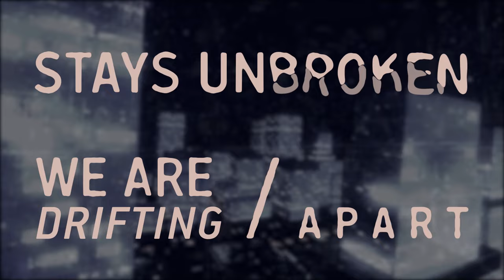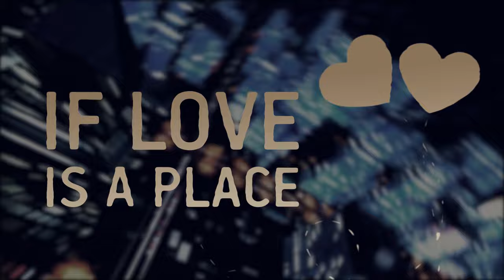Mark Sixma - Million Miles (Official Lyric Video)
Mark Sixma doesn’t shy away from embracing different musical influences, and he shows it once again with his new single on Armada Music. Helmed by amazing vocals, touching chord progressions and a great, Progressive House-scented melody, ‘Million Miles’ is empowering, uplifting and ready to rock the mainstage.

Video by Veesion